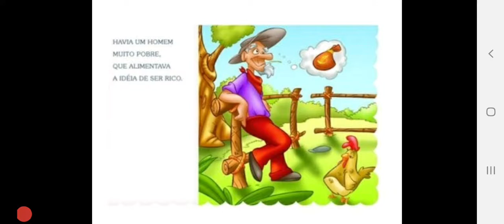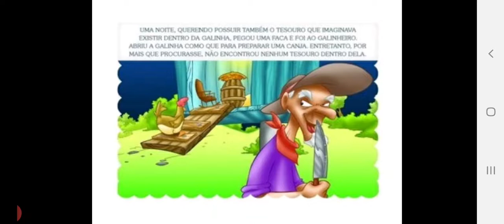A GALINHA DOS OVOS DE OURO LIVRO​INFANTIL HISTÓRIA​INFANTIL CONTAÇÃODEHISTÓRIAS 🎧📖📚